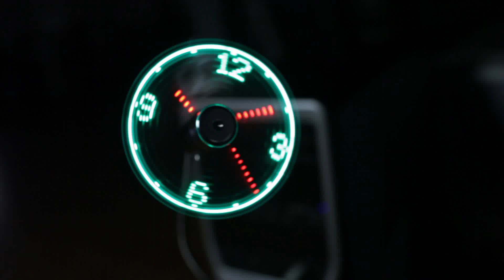LED Light Clock Desk Fan, USB Cool Gadgets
LED Light Clock Desk Fan is the time-tellin', body-coolin', USB-powered office gadget you've been waiting for. All you need is a USB port and you're ready to get down to business at your computer. Perfect for office employees who needs some pizazz in their workspace, or on-the-go traveling salesmen working from trade shows & hotel rooms. No matter your needs, Father Time is to the rescue with Light Up Clock Fans.

To activate your USB Clock Fan, plug into nearest available USB 2.0 port, press the button on its side, and bend LED Clock's silver flexy arm - point the air flow wherever you wish.

To set to your local time, follow the simple instructions on back of packaging.